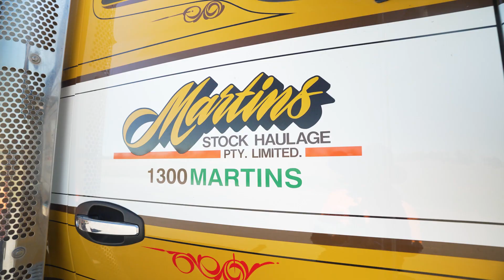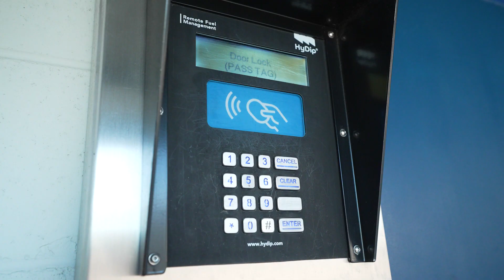Fuelling Martin's Livestock Haulage